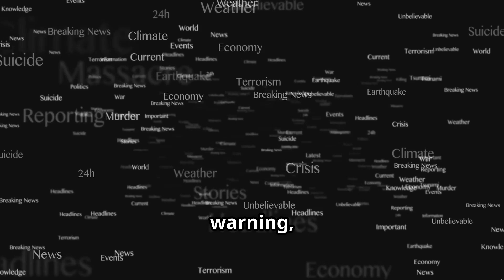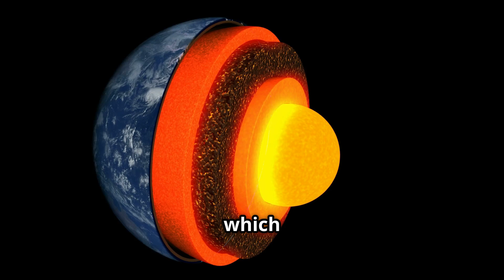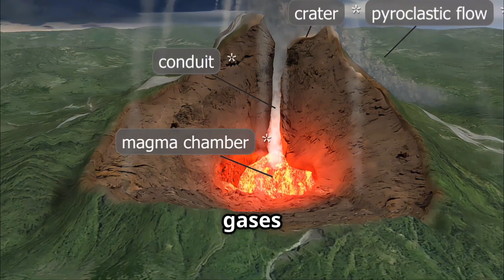What If Mount Rainier Erupted Tomorrow?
Mount Rainier is a sleeping giant near Seattle. If it erupted tomorrow, it could unleash deadly lahars, pyroclastic flows, and massive ash clouds. This video explores past eruptions, scientific projections, and the preparedness of cities in the danger zone. Learn how the Pacific Northwest might be forever changed by this ticking geological time bomb.